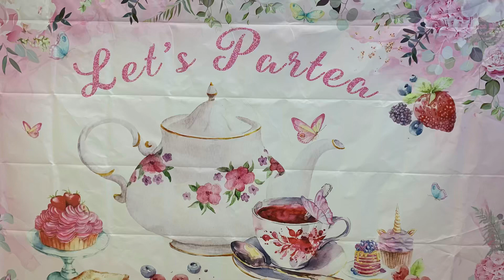Sisterhood Ministry - Sisters of Unity Tea & Testimonies